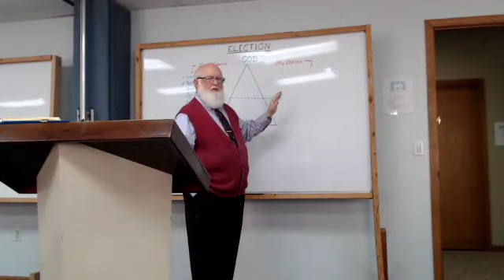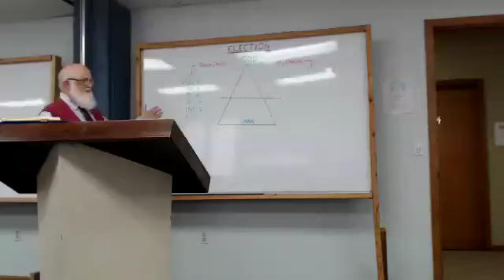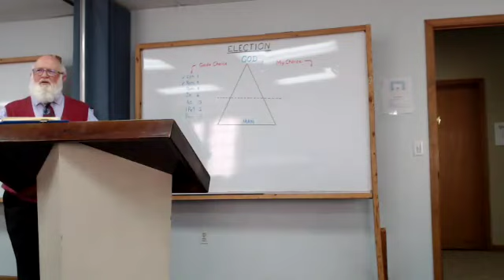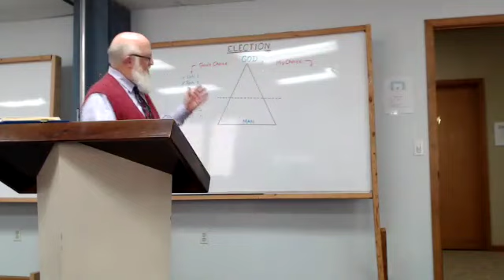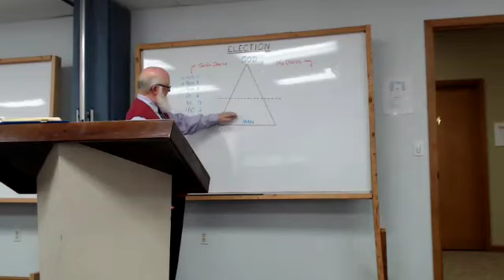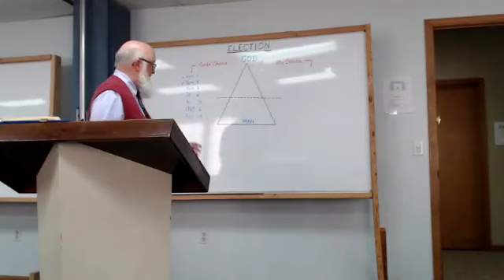Sunday Bible Study - March 17, 2024